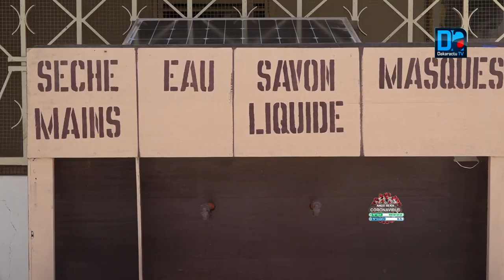Une machine créée pour lutter contre le Covd-19 a Mbour